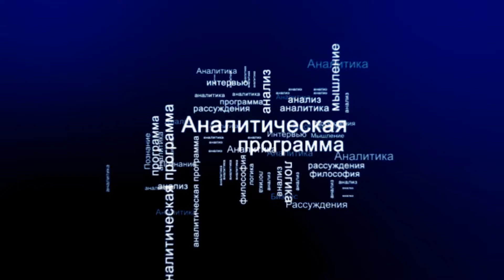СУТЬ ДЕЛА - "Команду ФАС изменили"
Премьер-министр отправил в отставку бессменного руководителя ФАС с 2004 года Игоря Артемьева. Его место занял экс-вице-губернатор Санкт-Петербурга Максим Шаскольский, а господин Артемьев назначен помощником премьер-министра с пока неизвестным функционалом.